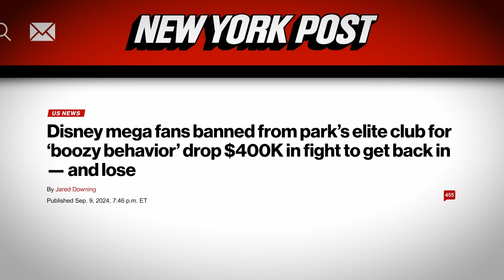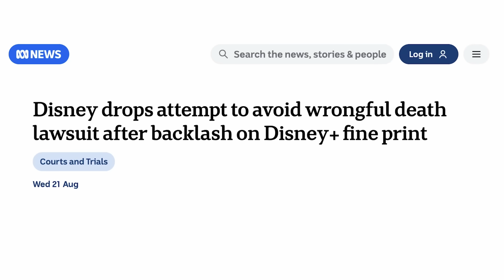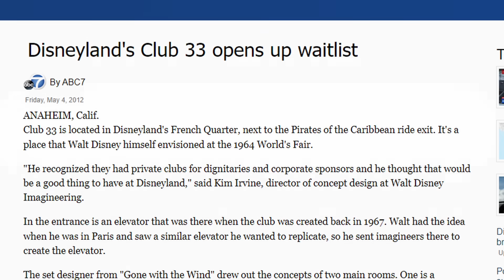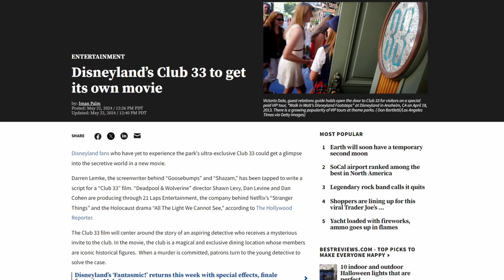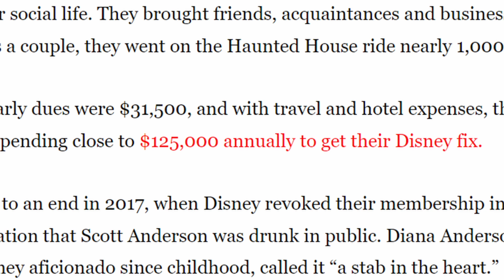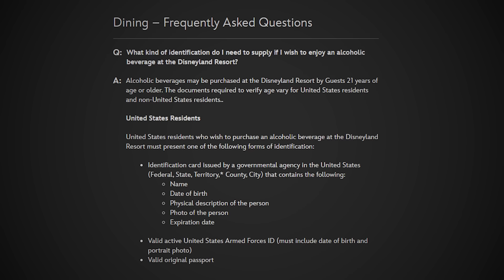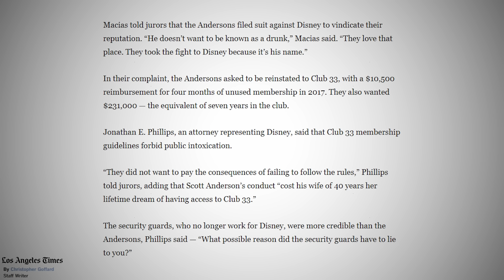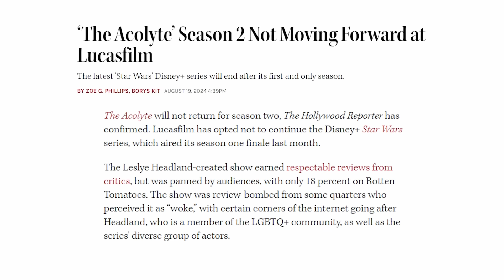Disney's Biggest Kept Secret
Huge Disney Drama, Yet another Lawsuit...

Also I'll be at PAX Aus again this year, so come see me Friday!

Editors:
Karma: @KingOfKarma